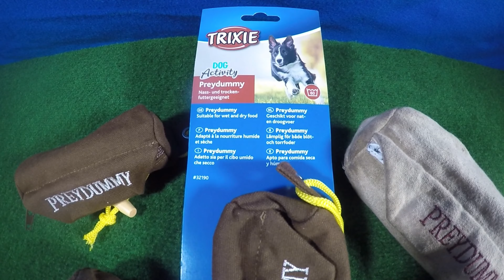Dummy für den Hund - Preydummy |Test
Fast jeder Hundebesitzer verwendet einen Dummy für den Hund. Hier der ausführliche Test für Preydummy von Trixie.
* Dummy für den Hund kaufen

Wir vergleichen die Dummys nach mehreren Monaten und sogar mit einer Variante von einem anderen Hersteller. Auch verschiedene Größen des Preydummy kommen zum Einsatz.

Ich persönlich verwende den Dummy für den Hund vor allem als praktische Transporthilfe für Trockenfutter und stecke die Teile auch in die Hosentasche. Klar, der Hund liebt Suchspiele und Apportierspiele mit dem Dummy, aber er trägt den Beutel auch ganz stolz wie eine kleine Handtasche spazieren.

Schwachstellen beim Preydummy von Trixie sind:
1. die Klettverschlüsse, die sich sehr schnell lösen oder nicht mehr funktionieren.
2. Die Metallschlaufe an der Wurflasche, da sie sich schnell löstt und scharfkantig sein kann.
3. Manche Nähte, die auch gerne mal nachgeben, wenn der Hund über längere Zeit zu sehr mit dem Dummy spielt.

Nach einiger Zeit wird der Beutel auch speckig und fleckig. Angeblich ist er bis 60° fest für die Waschmaschine, aber ich bevorzuge die Handwäsche.

Trotz der ganzen Probleme werde ich diesem Preydummy von Trixie weiterhin treu bleiben und könnte schon fast ein Abo dafür abschließen.
Nicht nur, dass die Dinger im Einsatz kaputt gehen, man lässt sie auch mal gerne liegen oder meine Lebensgefährtin wirft ab und an einen in die Baumwipfel.

Was ist denn deine Meinung zum Preydummy oder zu Futterdummys allgemein? Hast du selbst welche im Einsatz und ja, welches Produkt genau?

Solltest du noch Fragen oder Anmerkungen haben, dann ab damit in die Kommentare. Falls dir das Video gefallen hat, dann hinterlasse eine Bewertung und wenn du nichts mehr verpassen möchtest, dann schließe ein kostenloses Abo ab und aktiviere die Glocke.

Ich wünsche dir viel Freude mit deinem Hund.